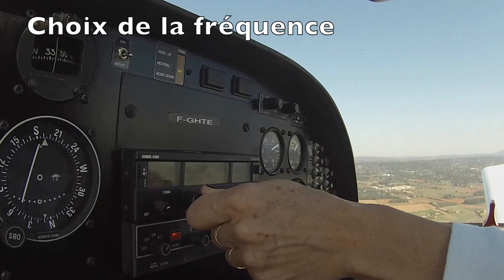Monieux et les gorges de la Nesque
Survol magnifique entre plateau de Vaucluse et mont Ventoux aux couleurs de l'automne.